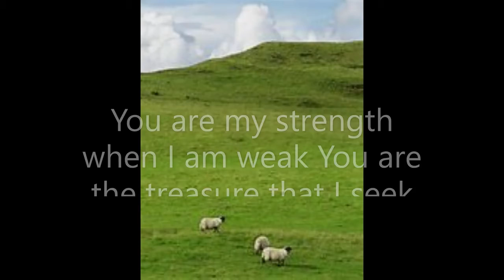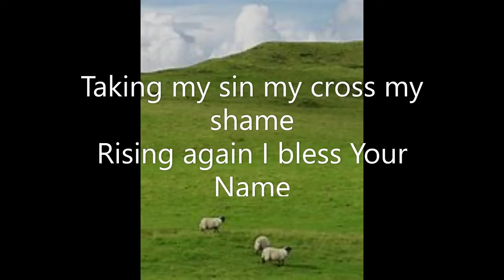Chalmers Church Online - Pastor Bruce Jones - April 25, 2021- The Resurrection According to Matthew